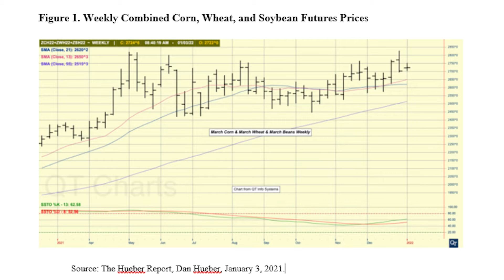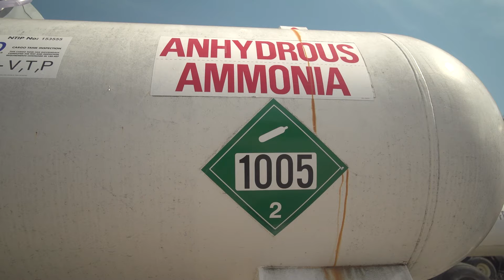What will 2022 Hold for Nebraska Agriculture?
With the close of 2021, Nebraska Farm Bureau senior economist Jay Rempe looked back at the year to see how the farm and ranch economy faired. Rempe says in many ways, 2021 will go down as an extraordinary year for Nebraska farmers and ranchers. But, the big question on farmers and ranchers’ minds is what will 2022 hold?